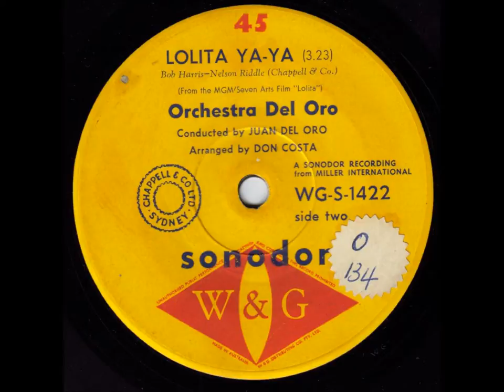Orchestra Del Oro - Lolita Ya-Ya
Here we have orchestra leader Juan Del Oro, with an arrangement by Don Costa, of the hauntingly catchy track which recurrs throughout the controversial 1962 movie, 'Lolita'.

The soundtrack version was by Nelson Riddle & His Orchestra, with vocals, allegedly, by the film's star, Sue Lyon.
That version actually charted in Melbourne, reaching # 35.
Another version, by The Ventures, was a minor hit in the USA.

THIS version was realsed on the Australian W&G label in 1962 on a W&G 45, WG-S-1422.
The Flipside was a version of 'The Love Theme From Lolita', which I've also uploaded to YouTube.